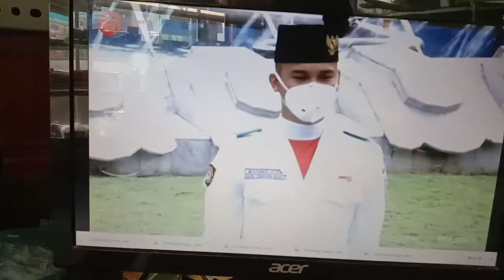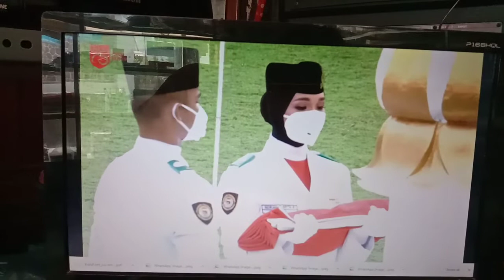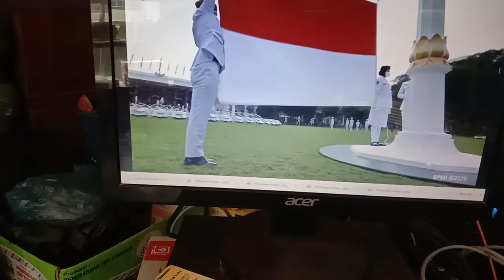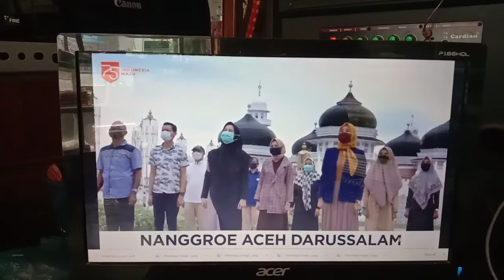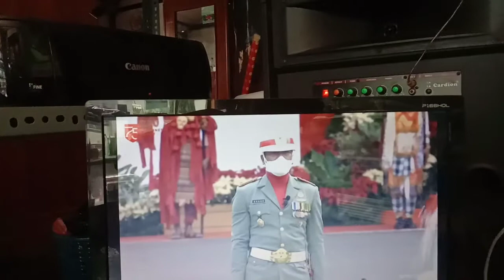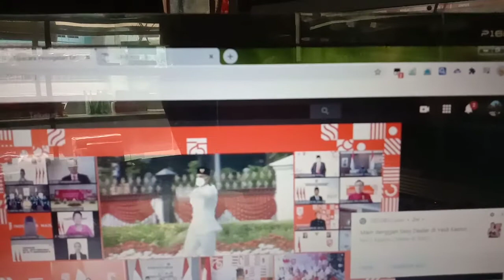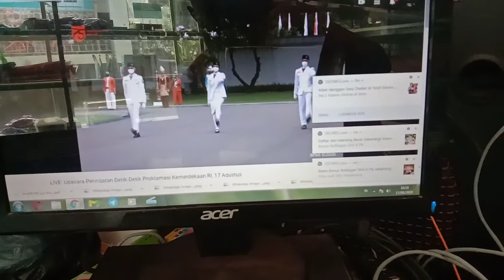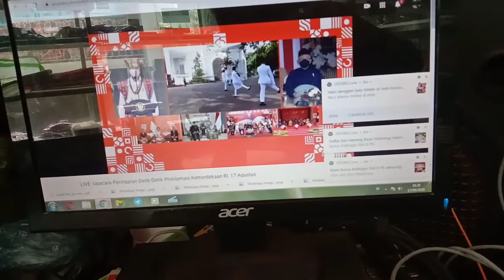Detik2 pngibaran sang merah putih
1. Susunan Upacara 17 Agustus Istana Negara
Upacara peringatan detik-detik proklamasi Kemerdekaan Indonesia akan dimulai pada pukul 10.00 WIB pada hari Senin, 17 Agustus 2020. Pelaksanaan susunan upacara 17 Agustus di Istana Negara harus dilakukan dengan mematuhi protokol kesehatan pencegahan COVID-19.

Kemudian, petugas upacara di Istana Merdeka hanya sebanyak 67 orang yang terdiri dari komandan upacara sebanyak 1 orang, Pasukan Pengibar Bendera Pusaka (Paskibraka) sebanyak 3 orang dari cadangan Paskibraka tahun 2019, pasukan upacara 20 orang dari TNI/Polri, Korps musik sebanyak 24 orang, MC sebanyak 2 orang, dan Pasukan pelaksana Tembakan Kehormatan saat Detik-detik Proklamasi Kemerdekaan RI sebanyak 17 orang dari TNI.

Selain itu, upacara kemerdekaan tidak mengundang pejabat dan masyarakat. Adapun, yang hadir hanya presiden (selaku inspektur upacara), wakil presiden, serta petugas upacara, yakni Ketua MPR (selaku pembaca teks proklamasi kemerdekaan 17 Agustus 1945), Menteri Agama (selaku pembaca doa), panglima TNI, dan Kapolri.

Sementara itu, menteri, pimpinan lembaga/instansi pusat beserta pimpinan tingi madya atau sederajat wajib mengikuti upacara 17 Agustus dan penurunan bendera sang Merah Putih di Istana Merdeka secara virtual dari kantor masing-masing.

1. The composition of the 17 August National Palace Ceremony
The commemoration ceremony for the seconds of the proclamation of Indonesian independence will begin at 10.00 WIB on Monday, 17 August 2020. The arrangement of the 17 August ceremony at the State Palace must be carried out in compliance with the health protocol for preventing COVID-19.

Then, there are only 67 ceremonial officers at the Merdeka Palace consisting of 1 ceremony commander, 3 people from the Paskibraka Flag Raising Army (Paskibraka) from the Paskibraka reserve in 2019, 20 ceremonial troops from TNI / Polri, 24 music corps. , MC as many as 2 people, and the troops implementing the Shot of Honor during the Seconds of the Proclamation of Indonesian Independence as many as 17 people from the TNI.

In addition, the independence ceremony did not invite officials and the public. Meanwhile, only the president (as the ceremonial inspector), vice president, and ceremonial officers, namely the Chairman of the MPR (as the reader of the text of the proclamation of independence on August 17, 1945), the Minister of Religion (as the reader of prayers), the TNI commander, and the National Police Chief.

Meanwhile, ministers, heads of central institutions / agencies along with high-level leaders or equivalent are required to attend the August 17 ceremony and the removal of the Red and White flag at the Merdeka Palace virtually from their respective offices